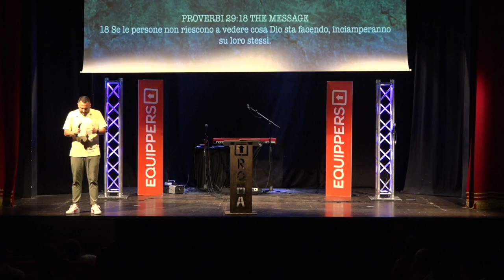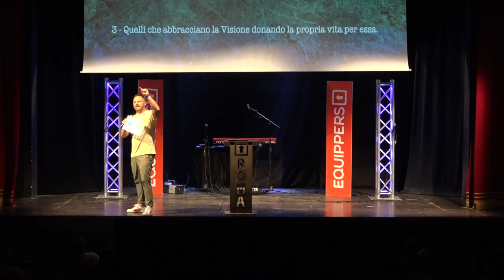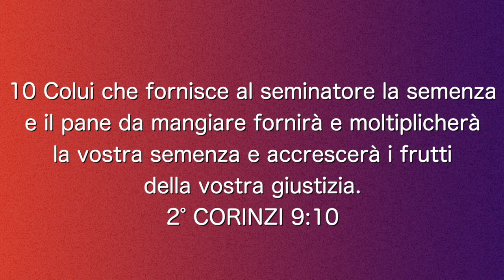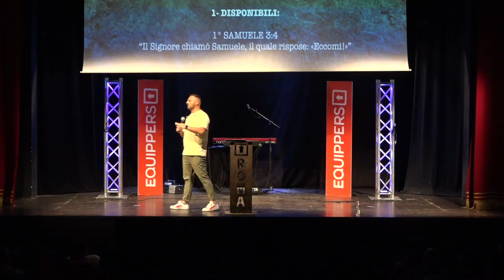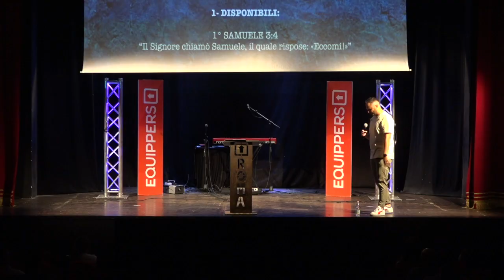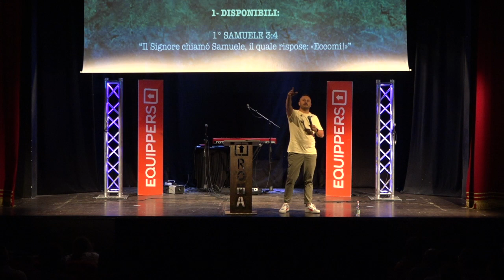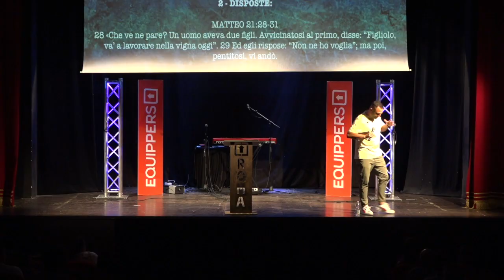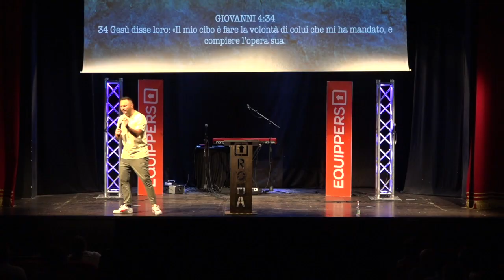Quanto sei disposto? - Vincenzo De Martino